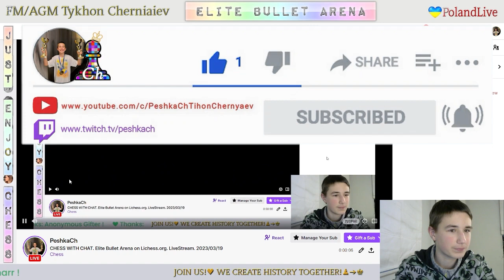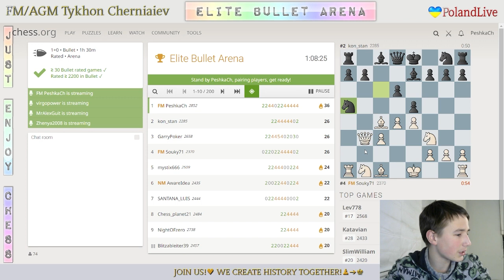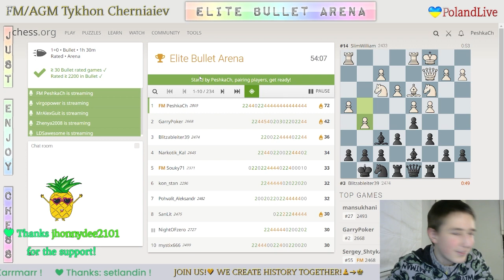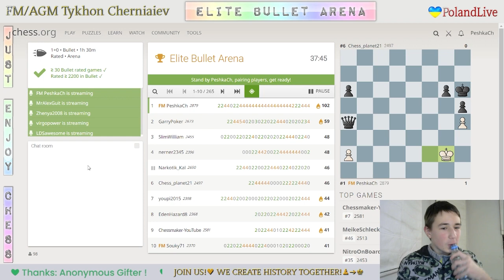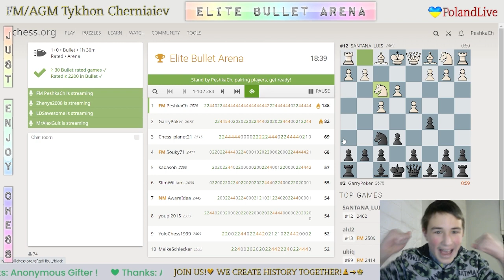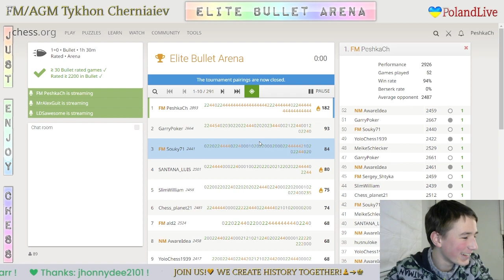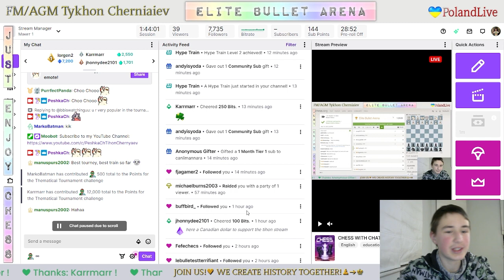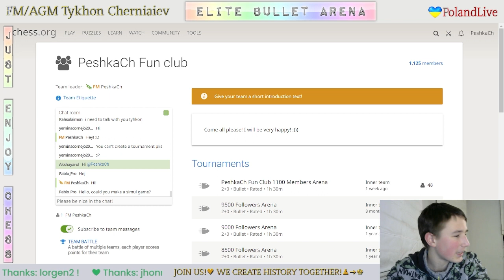CHESS. Elite Bullet Arena on Lichess.org. LiveStream. 19/03/2023